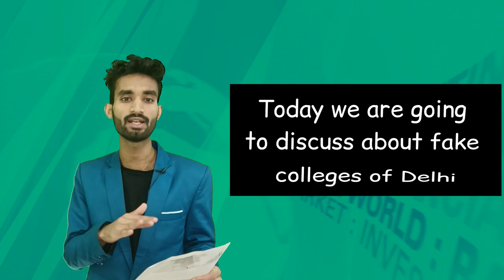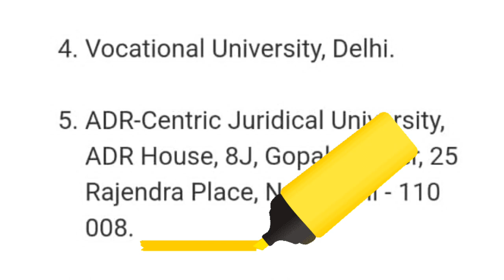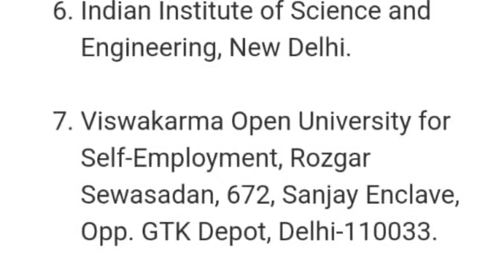Fake Colleges In Delhi | Fraud Colleges In Delhi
fake colleges indelhi
fake colleges list in india
how to check fake degree in india
fake university in delhi
fake colleges in india
fake colleges in delhi
fake university in india
which are the fake universities in india
fake institute in delhi
colleges other than du in delhi
fake engineering colleges in india

fake degree in delhi
delhi fake university list
worst colleges in delhi
fake diploma vs real
fake mba colleges in india
fake colleges indelhi
fake degree maker in delhi

h
i
fake degree new delhi institute of management
j
k
l
fake university list in delhi

fake college
y